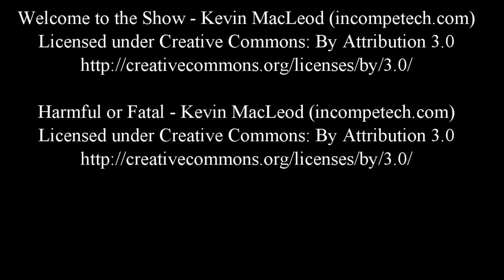Rd 01 Div3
Highlights of season opener Thunderbirds Div. 3 vs Oak Flats